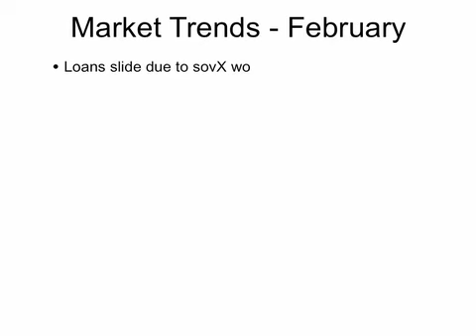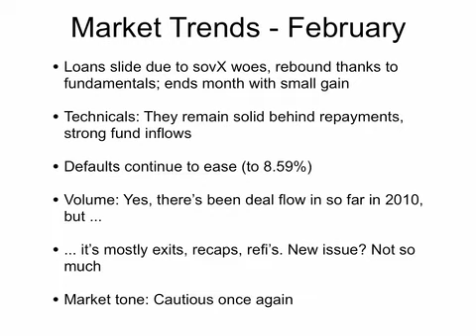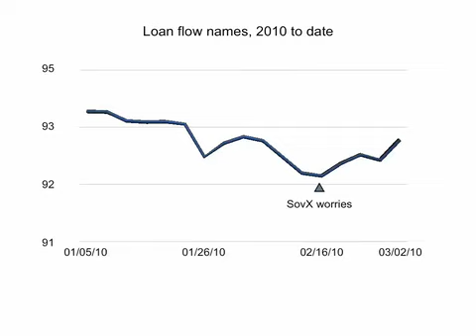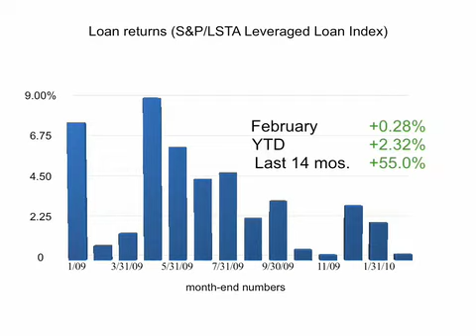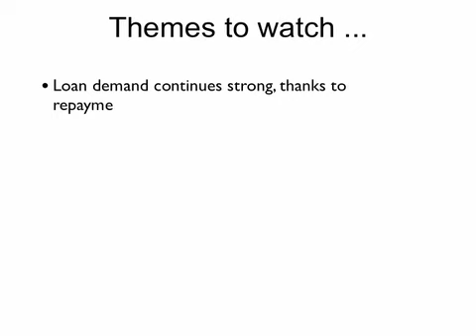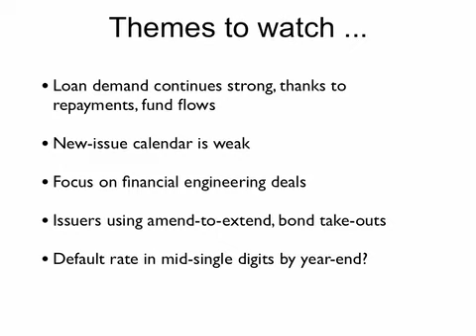Leveraged Loan Market Wrap-up - March 2010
Trends/analysis of leveraged finance market: Returns, technicals (inflows, outflows), defaults. Plus, a look forward.